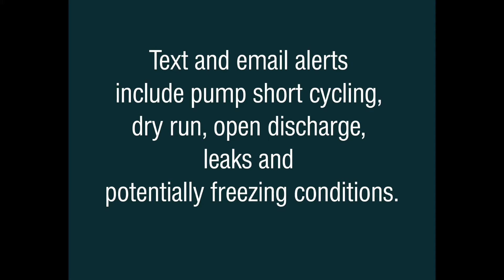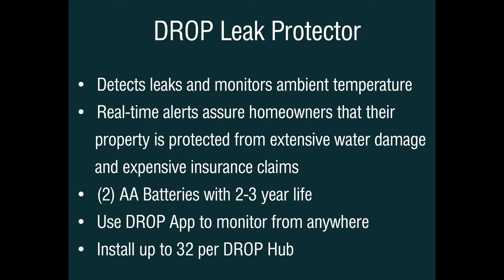DROP Pump Controller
The DROP Pump Controller is a device that can be added to a DROP system or used by itself, with the addition of the DROP Hub. The DROP Pump Controller monitors your water flow and will alert you to excessive usage helping to prevent or reduce water damage in the event of a burst pipe or appliance leak.